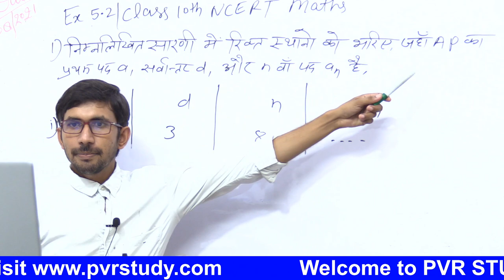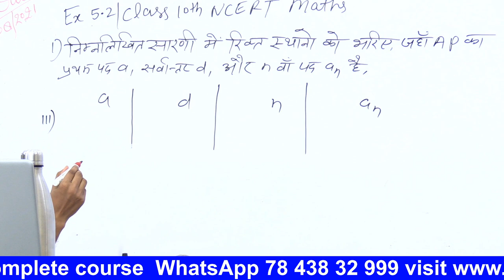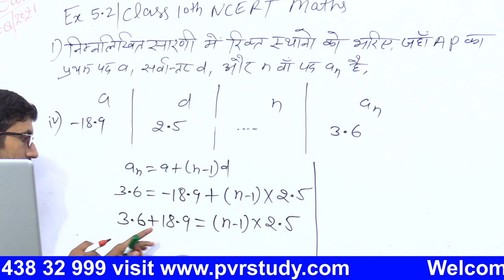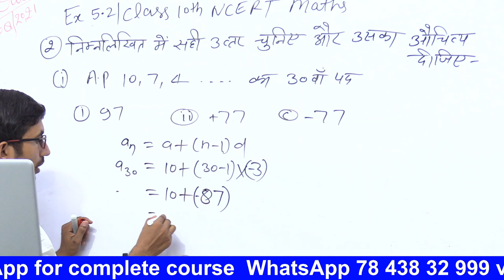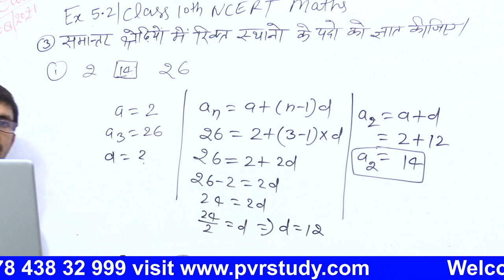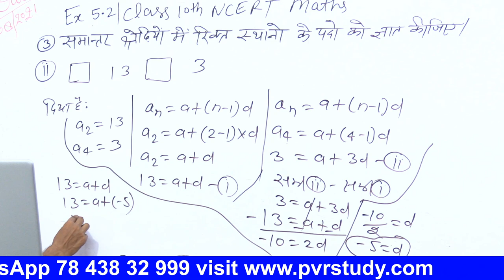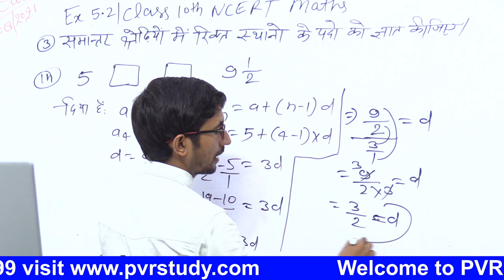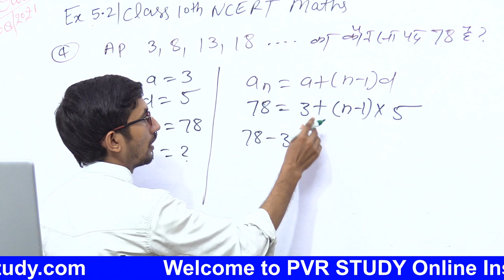Revision Class | Class 10th Math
class_10th_maths_by_rajkumar sir,
class 10th maths ,
10th math exercise 5.2
class 10th math samanatar shreni,
10th math chapter 5,
class 10th math revision classes,
10th maths by pvr study,
class 10th maths samantar shreni,